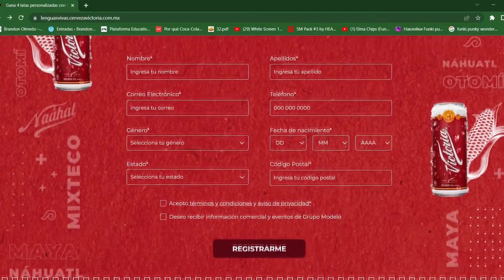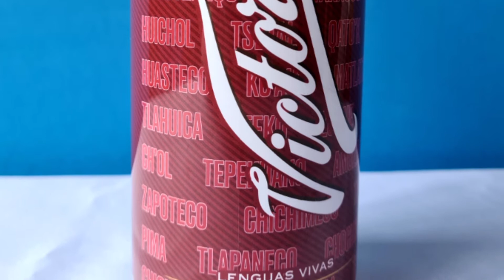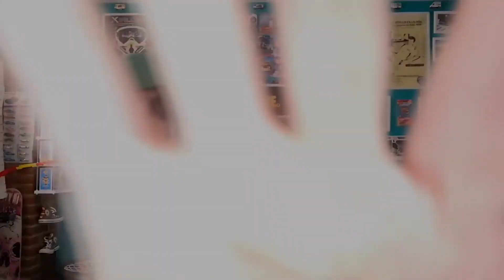CERVEZA VICTORIA - LATAS EDICION ESPECIAL (LENGUAS VIVAS) | COLECCIÓN WORLDWIDE